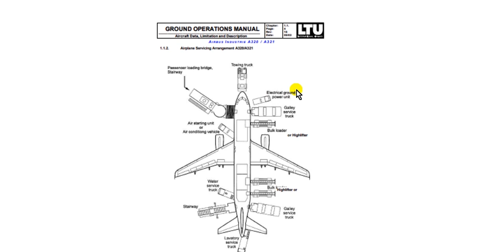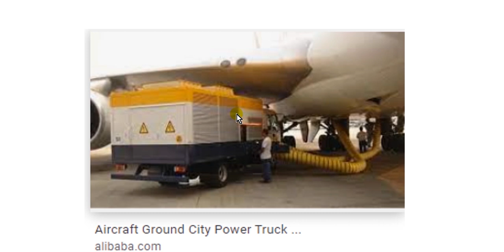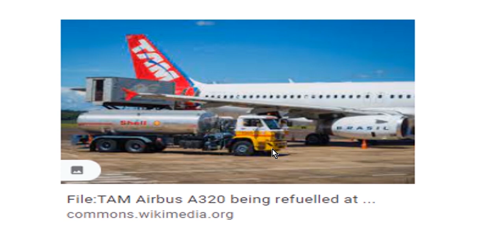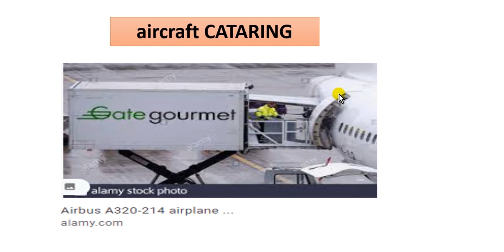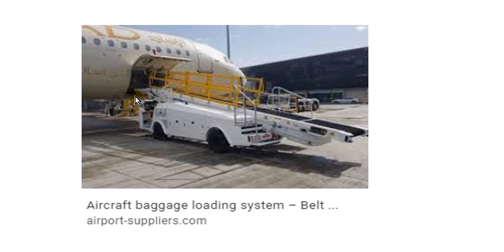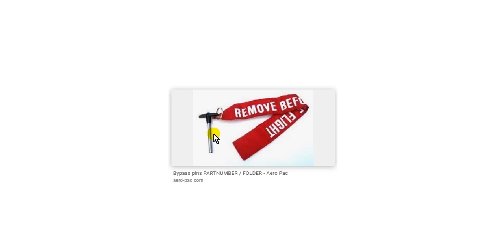HOW TO PREPARE AIRCRAFT FOR rev FLIGHT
HOW TO PREPARE AIRCRAFT FOR REVENUE FLIGHT